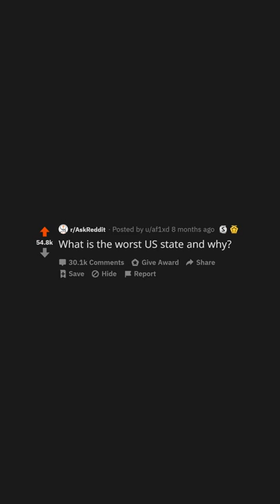Americans, What Is The Worst US State? (r/AskReddit)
What is the worst US state and why?